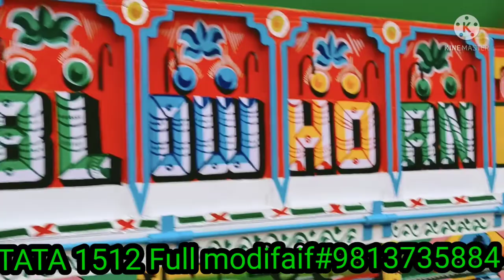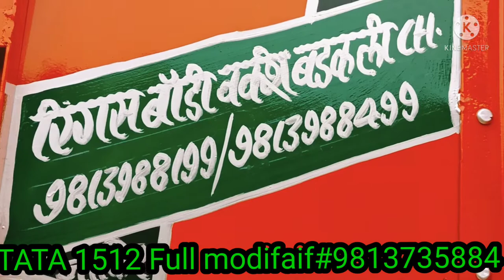TATA 1512 full modified body#9813735884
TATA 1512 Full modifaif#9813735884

RINGAS BODY warksop badkli chowk haryana 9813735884